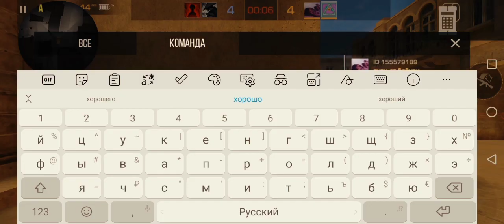путь до силвера.